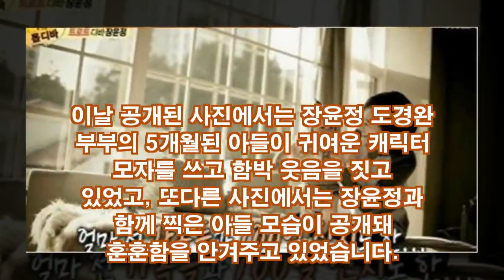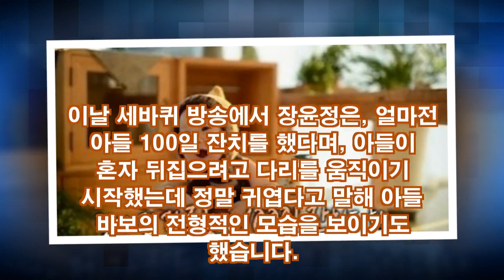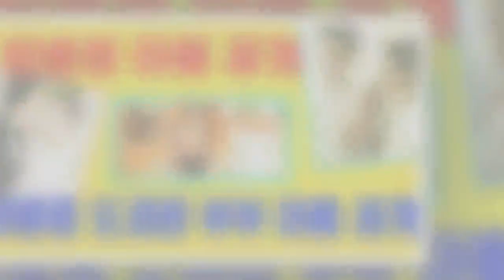장윤정 아들 공개, 장윤정 도경완 부부 아들 공개...장윤정 출산 후 3개월만에 15kg 감량 비법은?